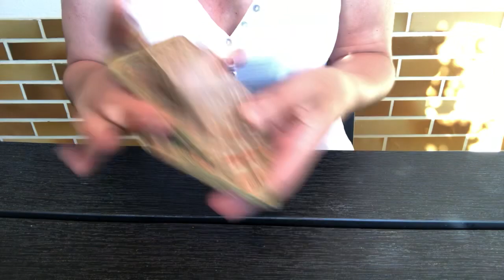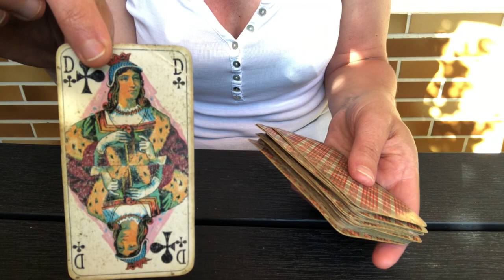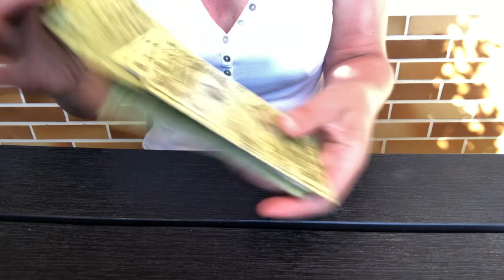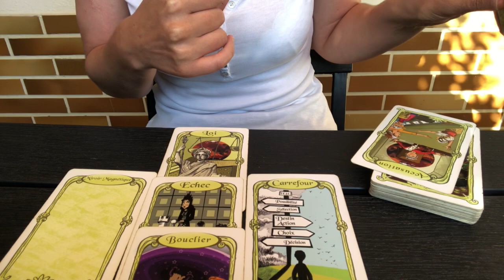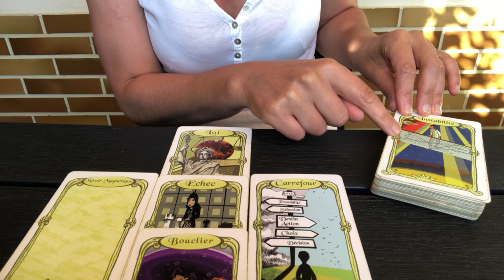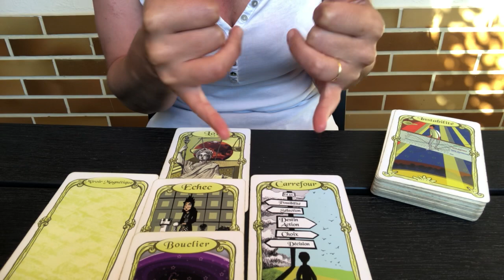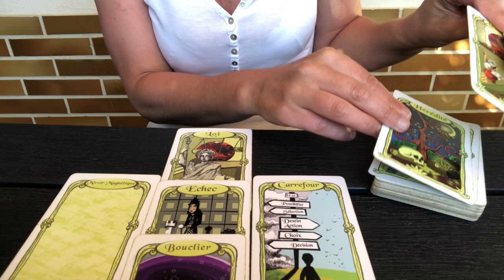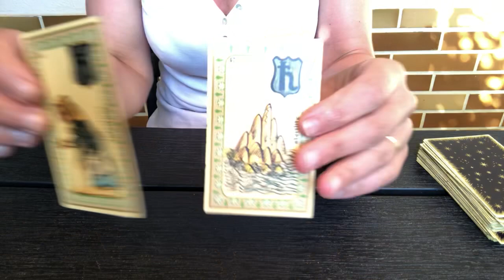TIRAGE DU JOUR 23 JUIN 2020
Cartes du jour 23 juin 2020